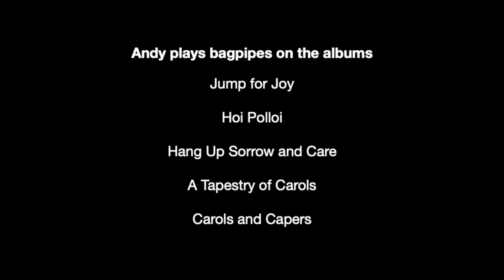Deconstructing the Bagpipes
Andy Watts takes his Flemish bagpipes apart and shows how they work.